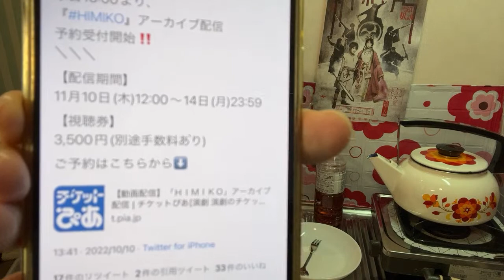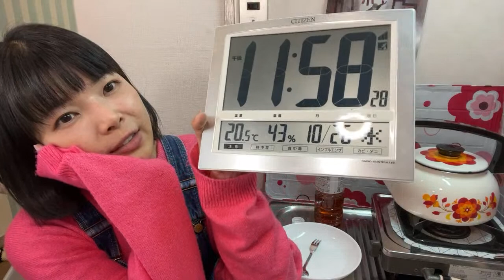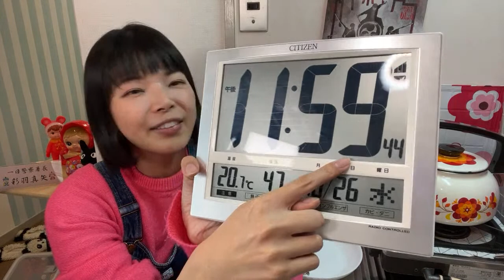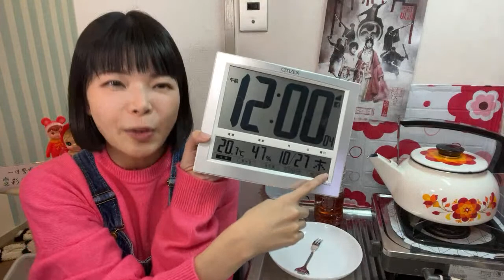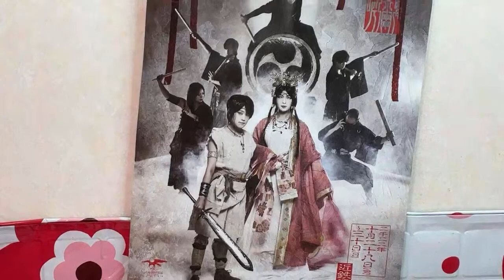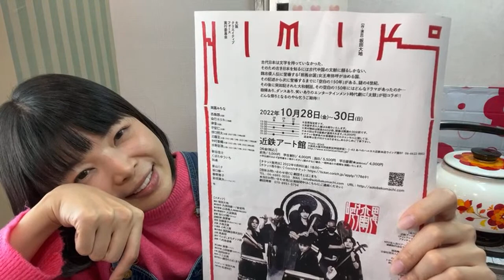デカすぎて甘すぎる柿が今年も届いた！ぽよちゃんありがとう！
【彩羽真矢出演情報】

劇団そとばこまち公演
「HIMIKO」

2022年10月28日(金)~30日(日)
28(金)　☆15:00/19:00
29(土)　14:00/18:00
30(日)　13:00/17:00

ぜひぜひ観にいらしてください

【カレンダーSALE販売中！！】
こだわりの写真が詰まった♪
｢彩羽真矢カレンダー2022.4〜2023.3｣
今なら1000円！

I'm a Japanese 🇯🇵 I'm broadcasting to cook and eat 🍳💕 I can only speak Japanese ... but I'm glad to meet you 😊

나는 일본인 🇯🇵 내 이름은　Ayahane Maya 입니다⭐️ 별명은 "Chami" 입니다⭐️ 요리를 만들어 먹는 방송을하고 있습니다 🍳💕 일본어 밖에 할 수 없습니다 ...하지만 여러분 만나서 반갑습니다 😊

骨折1周年！期間限定再販中！

【重大発表】骨折で始まり武道館で終わる2021年になりそう【ももいろ歌合戦に出演決定！！

大切なご報告があります【ももクロ一座特別公演】 youtu.be/a3ZxDNND6iw

【過去最大のお知らせ】ももクロ一座特別公演に出演決定しました！！

【父の夢を叶えたい！絵本「ぞうのにしこちゃん」増刷プロジェクト】

モッパン
먹을 방